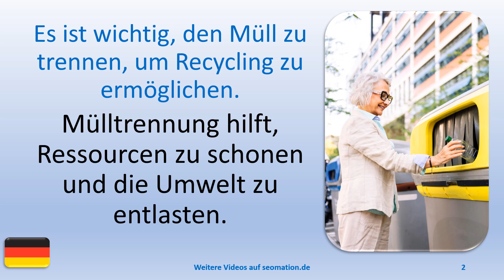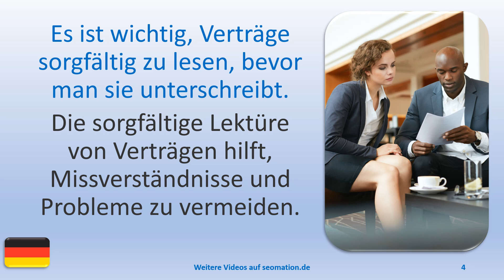❗3 Dinge, die wichtig sind.❗040❗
❗3 Dinge, die wichtig sind.❗

A
✅aber✅abgehalftert✅abgeriegelt✅abgeschlossen✅abweisend✅allein✅allergisch

L
✅lediglich✅legendär✅legitim✅lehrreich✅limitiert✅lückenhaft✅luftig✅luxuriös